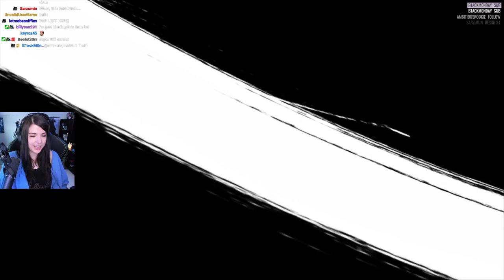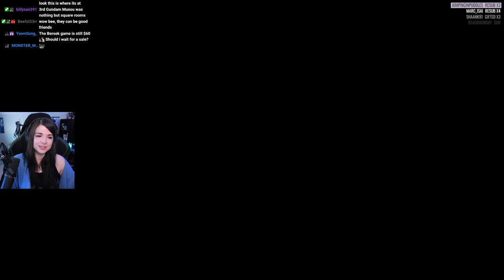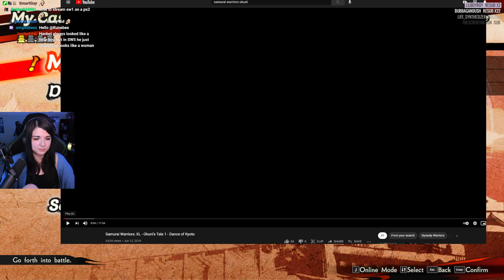Samurai Warriors 5 - Part 1 - Full Playthrough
I love Samurai Warriors :D 5 has been great so far.
This video contains:

Nobunaga Chapter 1 and 2.
Mitsuhide Chapter 1 and 2.